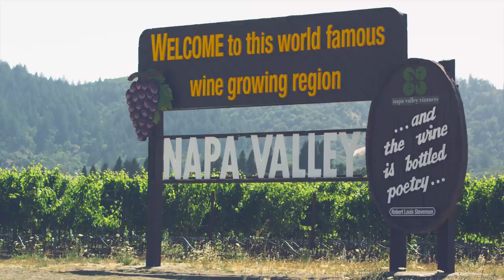Field Trip on Glass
Heads up!  Your city is trying to tell you something.

The history, architecture, insider tips and hidden gems from over 100 local publisher partners come to life. Right before your eyes - Field Trip for iPhone, Android, and now Glass.

Field Trip is your guide to the cool, hidden and unique things in the world around you.  Discover the world's fascinating stories and local treasures with Field Trip on Google Glass.  Stay "heads up" as you explore and let Field Trip be your ultimate guide to local history, insider finds, design, architecture and more.  Field Trip channels the best of hundreds of hyper-local experts and trendsetting publications to help reveal the hidden gems around you.